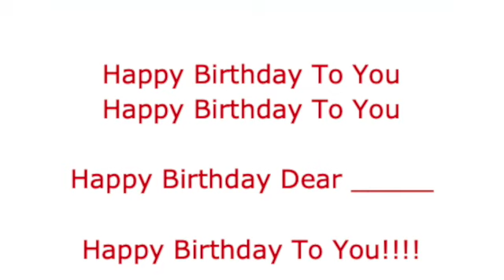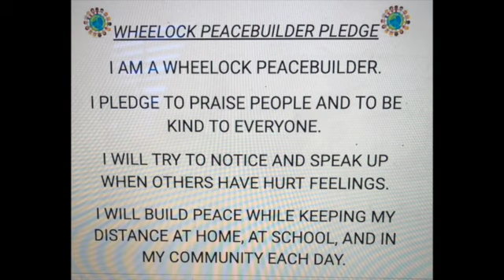March 17, 2021 Announcements SD 480p